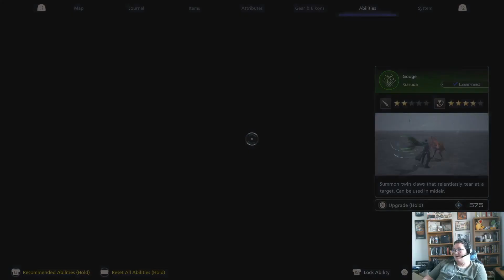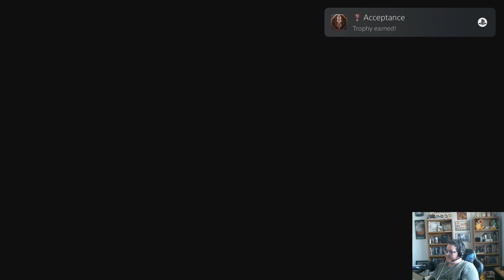Acceptance | Final Fantasy XVI | 008